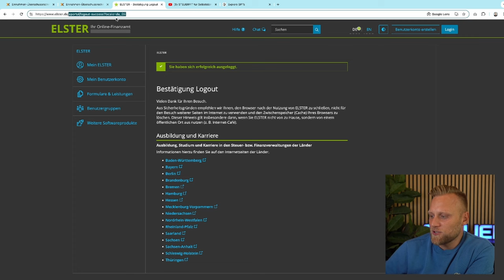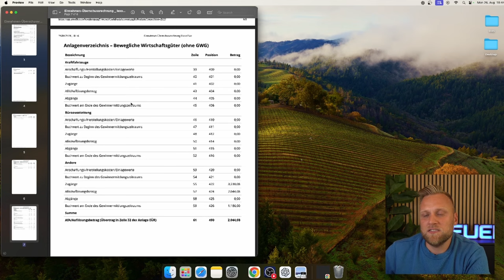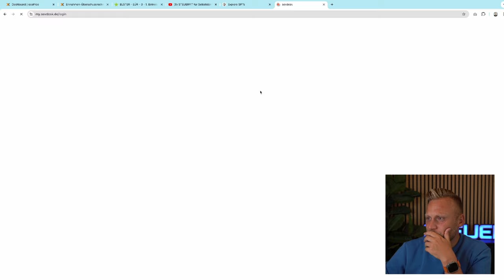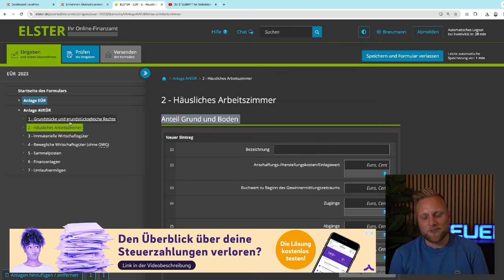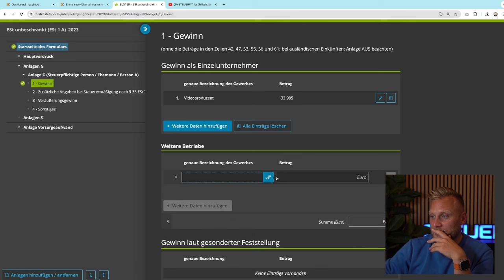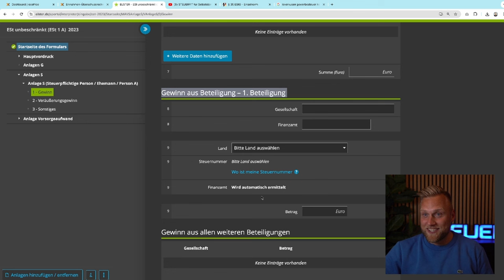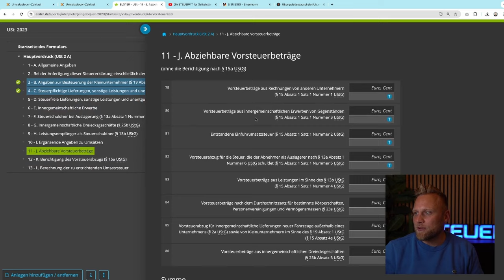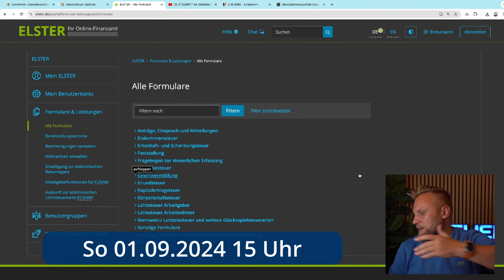Steuererklärung bei ELSTER online ausfüllen für Selbstständige | Webinaraufzeichnung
▬ Mehr Informationen ▬▬▬▬▬▬▬▬▬▬▬▬▬▬▬▬

In unseren let's Steuererklärung Lievestreams zeigen wir euch kurz vor Fristende 2024 noch, wie ihr eure Steuererklärung ganz einfach selbst machen könnt.

📺 Du schaust lieber auf Twitch zu? Hier geht's zum Kanal

WICHTIG! - Bitte kopiere diese Vorlage, damit du deine eigenen Zahlen eintragen kannst.

▬ Empfehlungen ▬▬▬▬▬▬▬▬▬▬▬▬▬▬▬▬

▬ Timestamps ▬▬▬▬▬▬▬▬▬▬▬▬▬▬▬

0:00​ - Ausgangspunkt
1:10 - Anmeldung ELSTER online
4:35 - Wo finde ich was bei ELSTER?
5:10 - Welche Steuererklärungen muss ich als Selbstständige:r abgeben?
10:18 - Anlage EÜR
38:14 - Einkommensteuererklärung - Start
38:40 - Erklärung wichtige Anlagen
43:40 - Anlage G
54:50 - Anlage S
57:55 - Umsatzsteuererklärung
1:08:55 - Gewerbesteuererklärung
1:16:58 - Outro